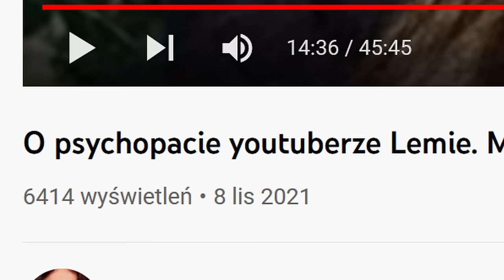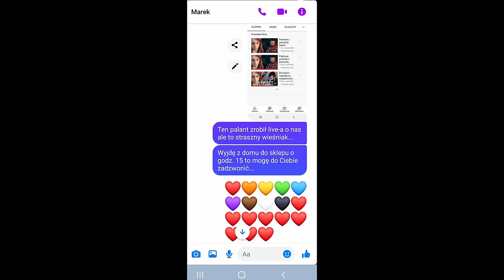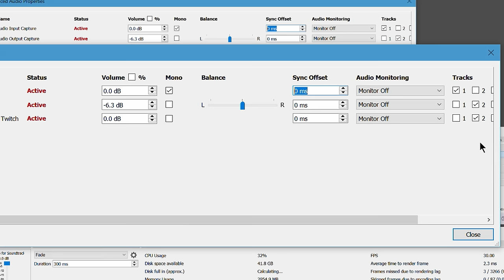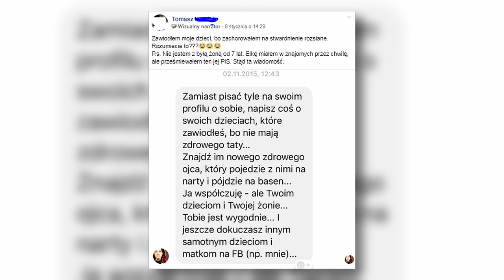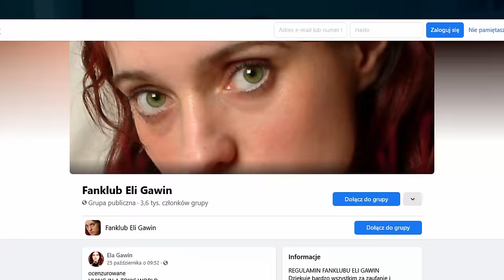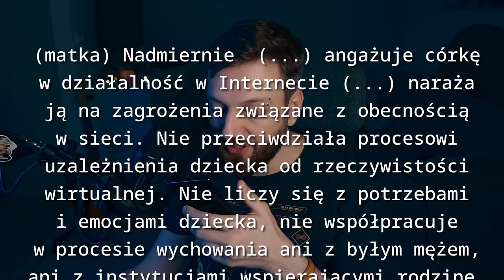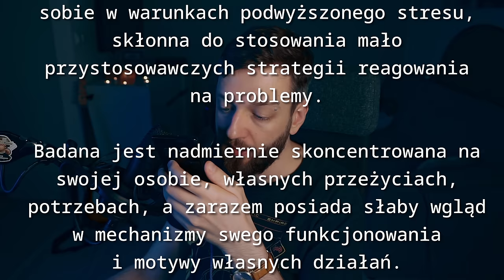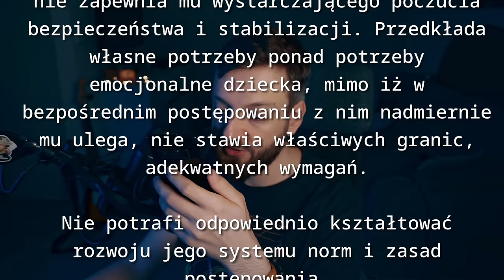Jak zniszczyć życie dziecku w kilku krokach - toksyczne macierzyństwo Eli Gawin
O toksycznym wpływie EG na dziecko. O kłamstwach, rozbieraniu się na patolajwach i wpajaniu najgorszych możliwych wzorców.

Rozpiska czasowa:
00:00 I - wstęp
01:05 II - temat odcinka
02:45 II - chciałem delikatnie. "Lem psychopata"
03:39 III - niestabilność emocjonalna
04:01 III - list pożegnalny
04:58 III - rage na Marka
06:38 III - rage na matkę
07:41 III - afekt
09:06 III - na drugim biegunie
09:56 IV - zapatrzenie w siebie
10:36 IV - szczota
12:42 IV - pułapka
14:56 Ataki personalne
16:49 V - wzór do naśladowania
17:05 V - słoiczki
18:31 V - dyplom
20:42 V - bójka
23:03 V - kłamstwa
23:59 VI - szacunek do ludzi - choroba
24:51 VI - brat
25:54 VII - empatia
28:15 VIII - opinia specjalistów
32:56 IX - niepokojące treści
33:54 X - toksyczne otoczenia - Marek
36:33 X - Andrzej
37:15 X - EG
37:58 XI - lajwy
39:02 XI - przekraczanie granic
40:14 XI - pokazywanie cycków
40:44 XI - wycie do 3 w nocy
42:10 XII - Córka mnie monitoruje
43:19 XIII - Mopsowy kompas moralny
44:16 XIV - Podsumowanie